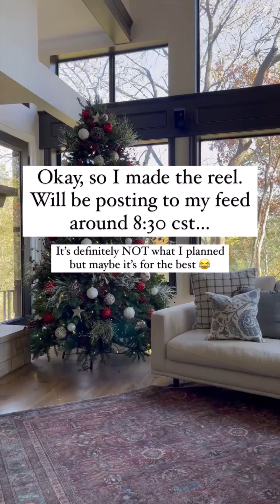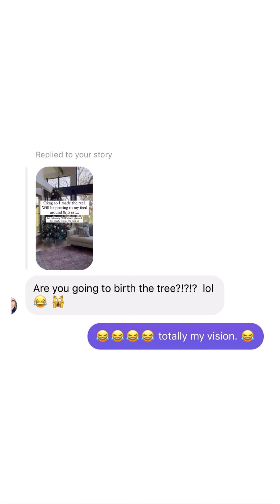The Rambling Redhead - 11.18.21